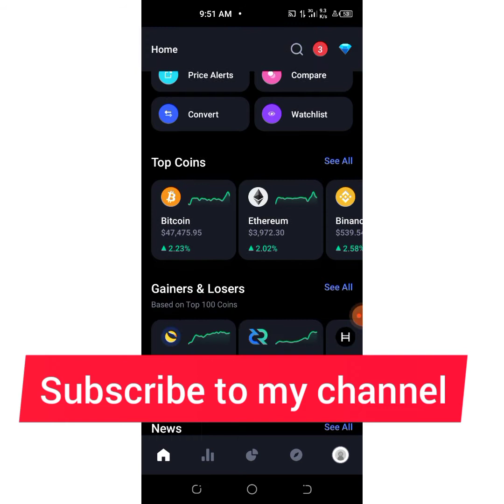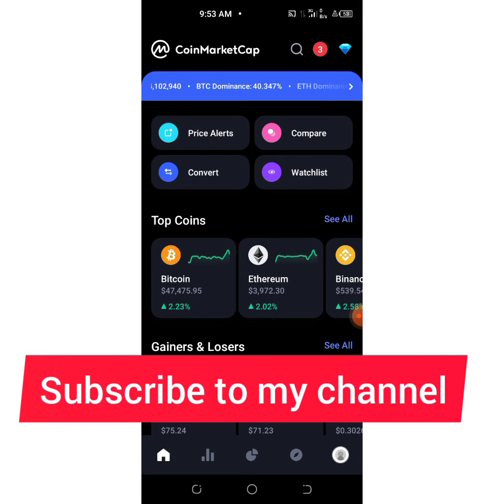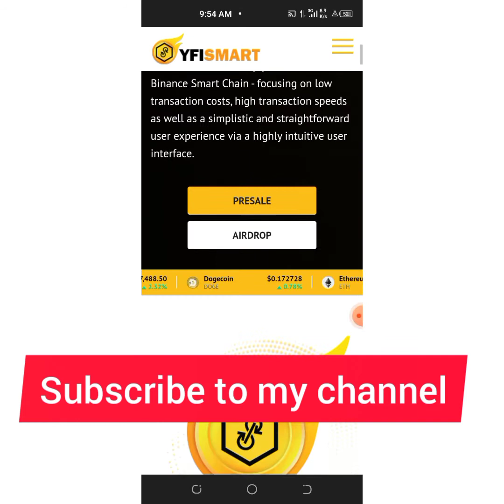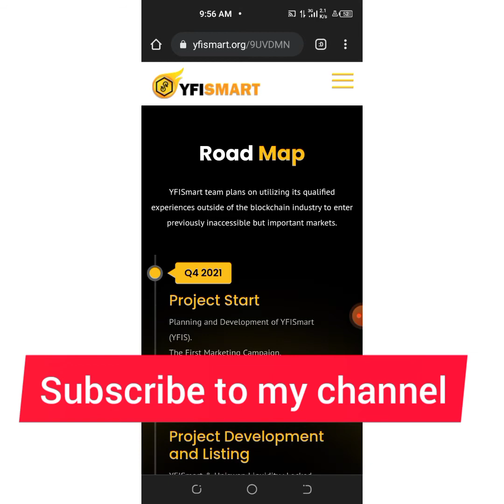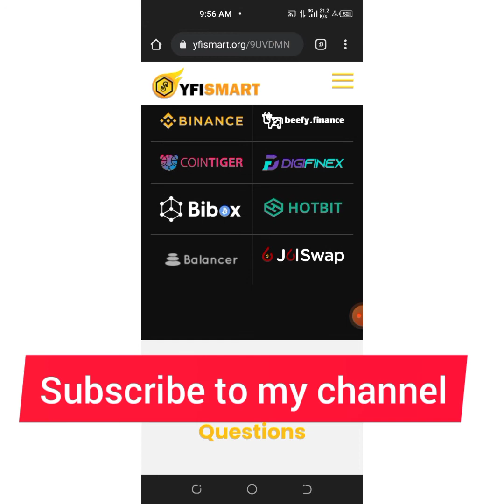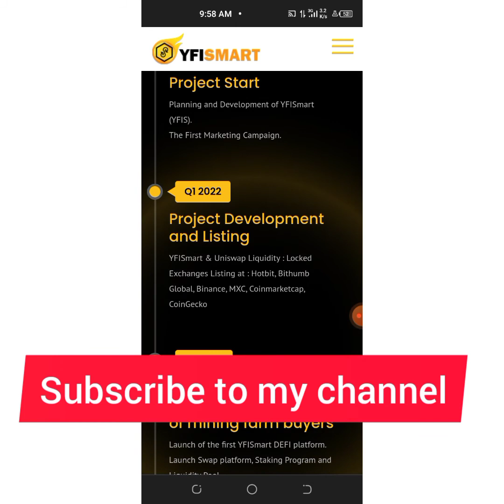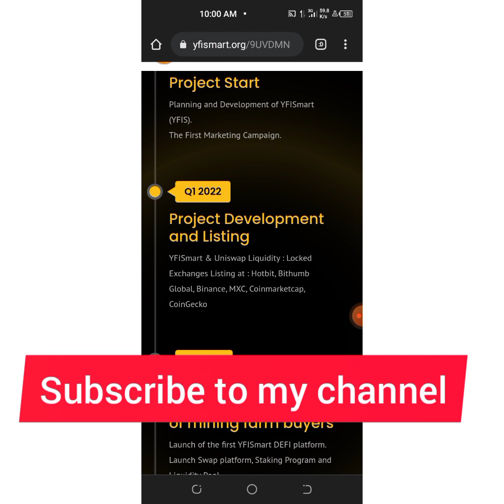Legit Airdrop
If you missed Uniswap and pancakeswap Airdrop, don't miss this Airdrop for anything. It will be so huge and one unit of this coin will be 500$ to 20000$ depending on market.

Don't joke with this LEGIT AIRDROP. All you need is your Smartchain bnb address to receive this token.